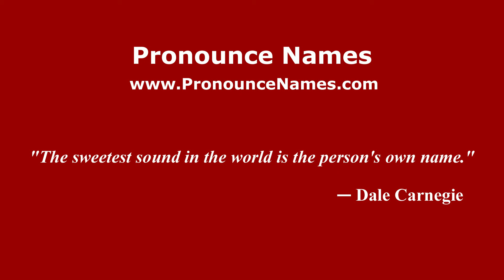How to pronounce Shingay (English/UK) - PronounceNames.com